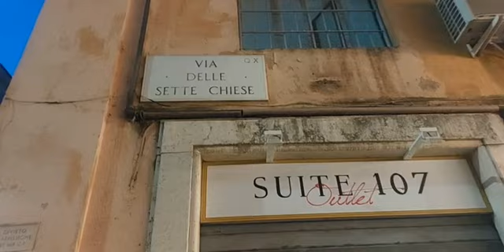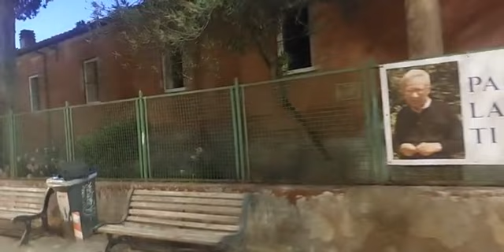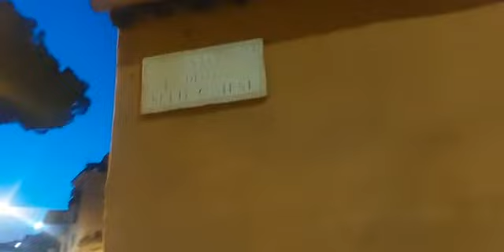p. Enzo Fortunato - Commento al Vangelo del 12 Maggio 2022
Bravagente. servi o padroni ? È l opzione del vangelo. coraggio